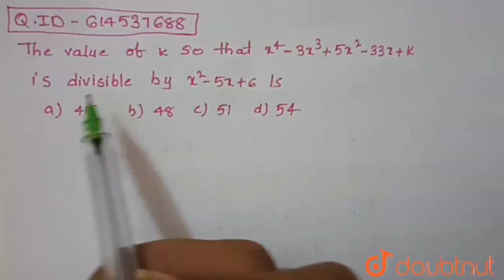The value of k so that ` x^4 -3x^3 +5x^2 -33 x +k` is divisible |Class 12 MATH | Doubtnut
The   value  of k  so that  ` x^4  -3x^3 +5x^2 -33 x +k`  is  divisible  by ` x^2 -5x  +6 ` is

Online Class में Admission लेने के लिए यहाँ click करें :
👉Class 12 | CBSE Boards | English Medium :

👉 Have Any Query? Ask Us.